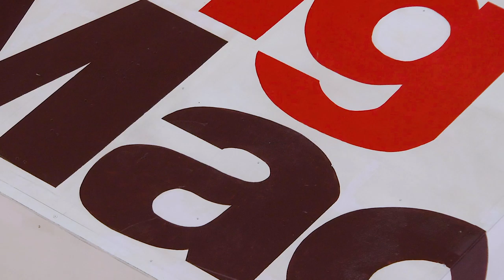Go Skateboarding Day 2019 feat. McDonald’s Deutschland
Heute ist der Go Skateboarding Day - ab sofort sind unsere Pommes und der Big Mac skatebar! Großes Danke an die Skaterampen-Ikone Andreas Schützenberger (IOU RAMPS) für den Bau der Rampen und natürlich an die Skate Pro‘s Fabian Lang, Lea Schairer und Paul Zenner. Die drei hatten bereits exklusiv eine Kostprobe. Du hast auch Bock? Dann skate die Obstacles beim MASH in München (28.06. – 30.06.)!